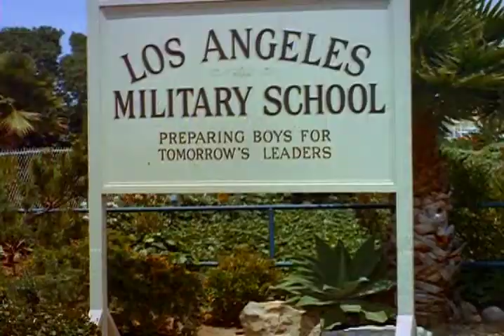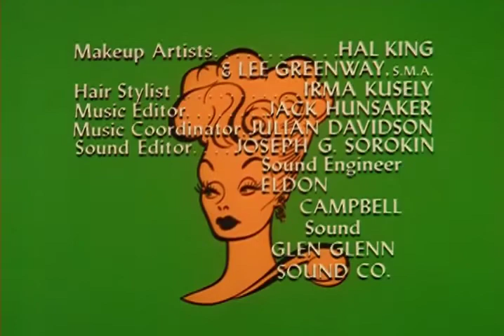The Lucy Show Season 4 Episode 1 Lucy at Marineland